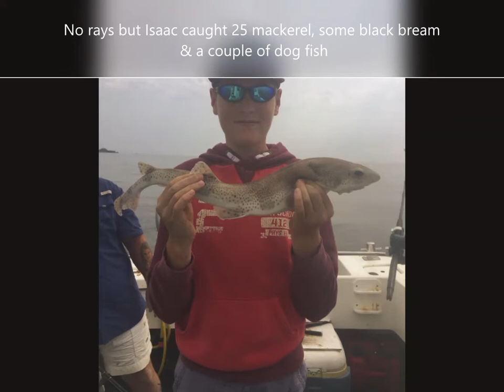Isaac Bowen fishing aboard Blue Marlin in Jersey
Isaac Bowen takes a fishing trip in Jersey aboard 'Blue Marlin'